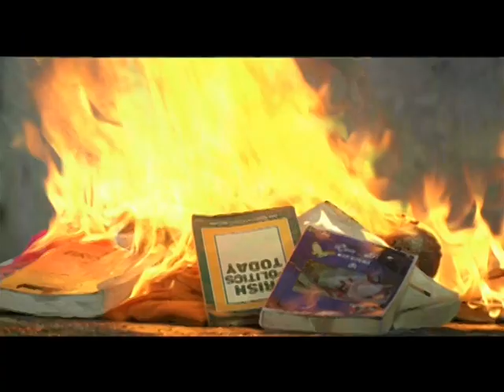Jyothika Leaves Her Family for Akshaye - Doli Saja Ke Rakhna Top Scenes- Aruna Irani - Paresh Rawal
An emotional Vikram comes home and informs his mother and brothers that Jyothika has left them for Akshaye Khanna. Angered by the information his mother orders her sons to throw all her things out and forget her forever. Priyadarshan has directed the movie and Xavier Marquis has produced the movie. Oscar Awarded A. R. Rehman has composed the music.